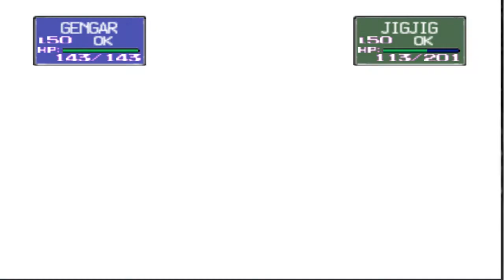Pokemon Stadium Part 2-Misty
The Tomboy-ish Mermaid:Misty